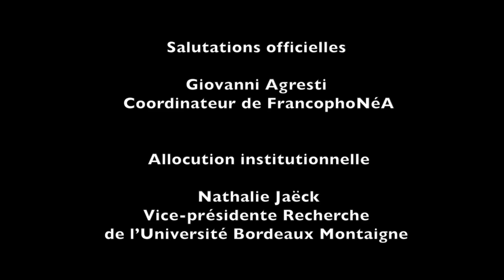Seminaire FrancophoNéA : Impacts Sociétaux de l'Intelligence Artificielle - Axe Numériques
Salutations officielles- Giovanni Agresti, coordinateur de FrancophoNéA
Allocution institutionnelle
- Nathalie Jaëck, Vice-présidente Recherche de l’Université Bordeaux Montaigne
Réseau Neo - Aquitain de Recherche sur les Francophonies
 Seminaire FrancophoNéA :  En partenariat avec le Réseau Régional Intelligence Artificielle